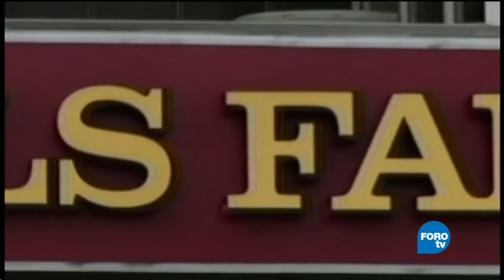Trump causará despidos en vez de trabajos - Foro Global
Donald Trump asegura que la reforma fiscal, su único triunfo legislativo de 2017, ya dio resultados, pero la realidad es que también hay recortes de personal.